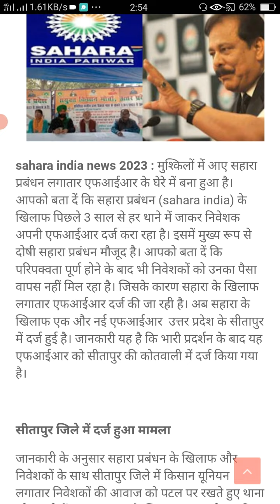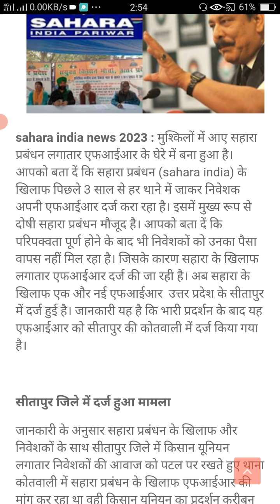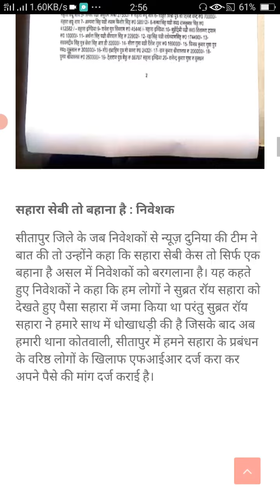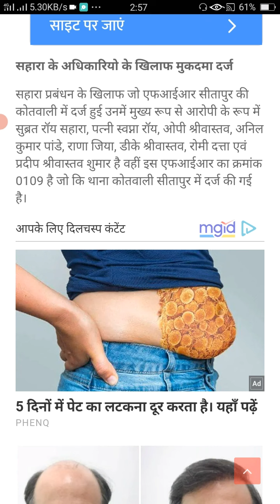सहारा और निदेशक के बिच महा युद्घ आरंभ सहारा इंडिया के वरिष्ठ प्रबंधन के खिलाफ नया मुकदमा हुआ दर्ज